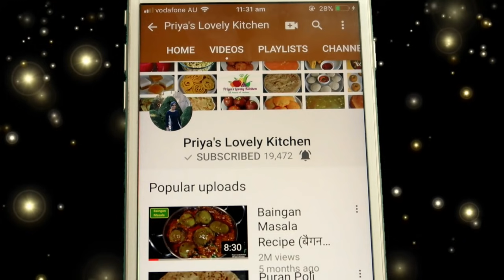Palak Khichadi Recipe (पालक खिचड़ी) | Spinach Rice Khichadi | Healthy Rice Recipe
Ingredients
• ½ cup of rice
• ⅓ cup of split green gram (moong dal)
• ¼ cup of split pigeon peas(Toor Dal)
• 50 gm spinach leaves
• 1 onion finely chopped
• 1 tomato finely chopped
• 2 green chillies
• ½ tsp of mustard seeds
• ½ tsp of cumin seeds
• ¼ tsp of turmeric powder
• ½ tsp of garam masala
• 1 tsp of ginger garlic paste
• Salt to taste
• 1 tbsp of chopped garlic
• 3-4 dry red chillies
• 1 tbsp of ghee
• 1 tbsp of oil

My Gear